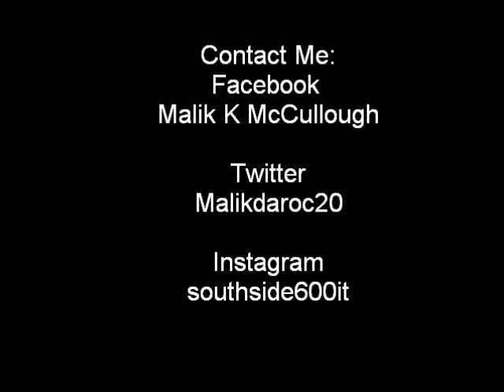Mac-G $outh$ide - Stay Off Dhet SouthSide (Audio)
Mac-G$outh$ideCopyRights
Mac-G$outh$ideCopyRights